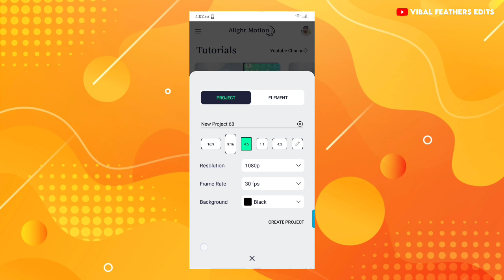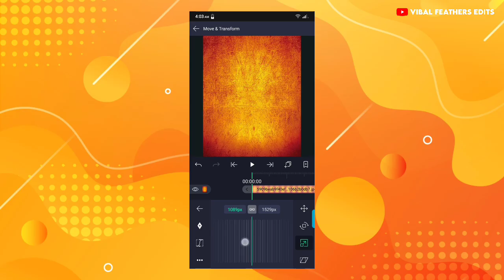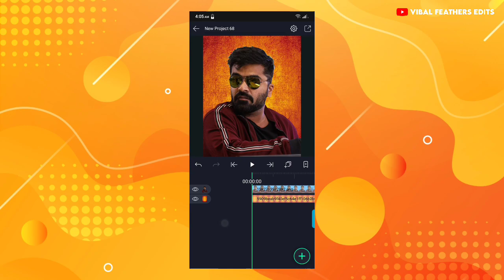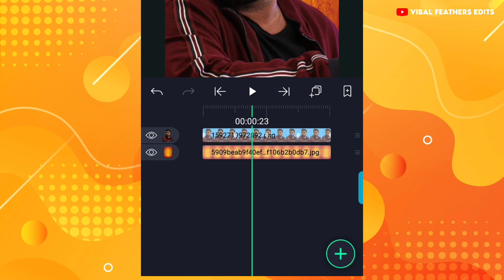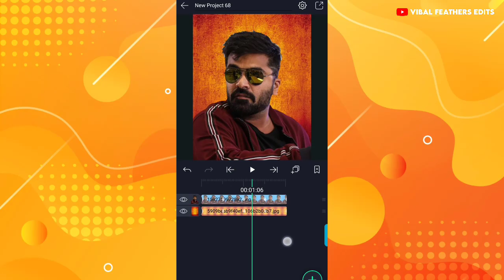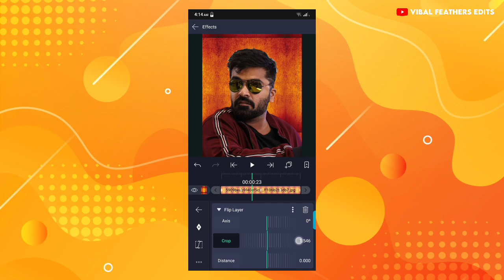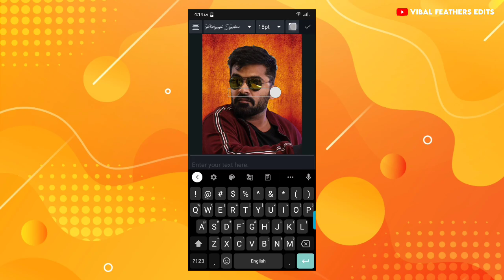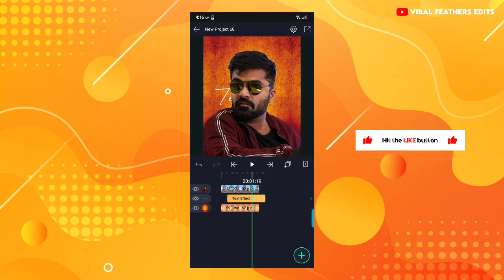Alight Motion Advanced 3d Edit | How To Make Lyrics Video In Alight Motion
❤️Hello Hi Friends, I'm Arun!
here again with A New And Advanced 3d a new and advanced 3d animate  lyrics video in alight motion. How to make trending whatsapp status video with lyrics in alight motion. It's take so much time but final output is amazing. Viral and trending lyrics editing on alight motion. Easy to make with simple steps please watch full video definitely you get some ideas from me.If you don't understand my language please watch my steps.I believe this video is very usefull and don't forgot to subscribe, like and comment and support me with your love.

📁Font Name
1. Photograph Signature
Dafont.com